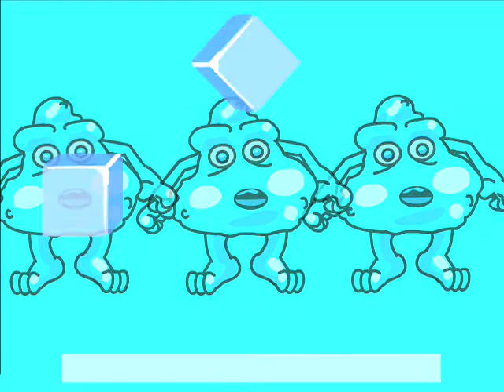Fight BAC! Chill The Food (Spanish)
Fight BAC! Chill The Food (Spanish) - New Mexico State University 2002 -   - Video furnished by Media Productions, New Mexico State University. Noncommercial use only. 8-12 year-old kids will learn some key messages in food safety.